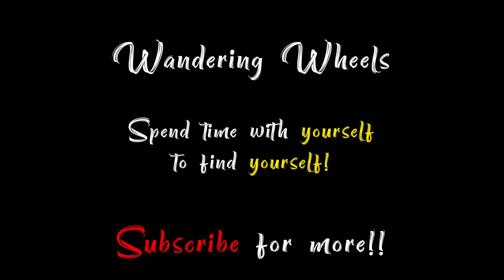SURAT TO NARGOL BEACH l SUNDAY RIDE l TEAM DRC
Hey guys so I am back with another Sunday ride for you all and this ride was sponsored  by DHARMARAJ SUZUKI, so a special THANK YOU to them for making this ride possible with such beautiful location with a combination of forest and beach in one zone!

Also I was able to ride the VITPILEN which is from the brand name HUQSVERNA which is also collaborated with @KTM and I also got to ride the ATV on beach for the first time which was like a whole different experience to me!!

DO WATCH THE VLOG AS WHOLE AND DO SHARE THIS WITH YOUR FRIENDS!
YOUR SUPPORT MEANS A LOT TO ME TRULY!

Timecodes:
0:00 Intro
0:23 Vlog start
0:45 Reached meetup
2:50 Ride start!!
4:20 Breakfast time!
5:24 TANMAY BHAI ROAST SESSION
6:26 Back on HIGHWAY!
7:13 Vitpilen250 for the first time!
9:07 REACHED NARGOL BEACH
10:54 ATV MODE!!!
11:32 Some solo time!
13:41 Going back!!
13:51 Back in Surat!!
14:36 SUBSRIBE AND THANK YOU